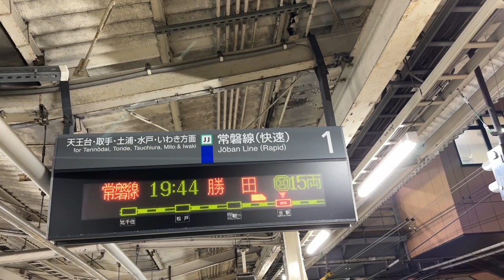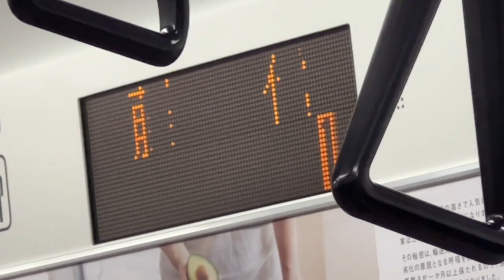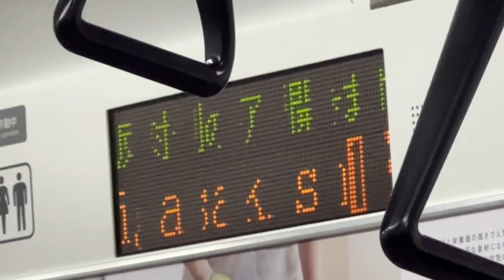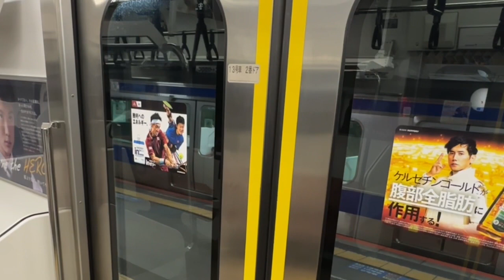【これはヤバい‼️】ラッシュ時の常磐線がまさかの理由で突然運休しました‼️